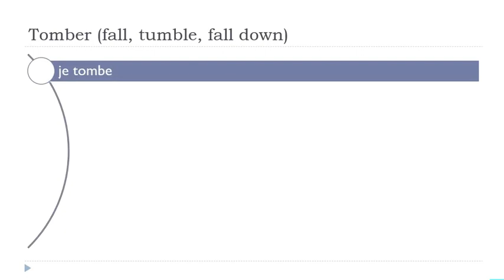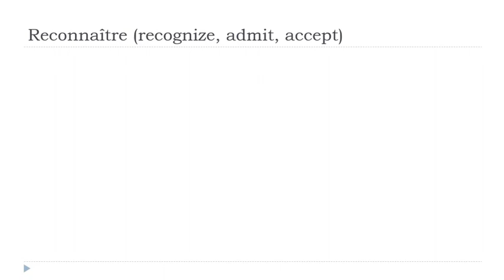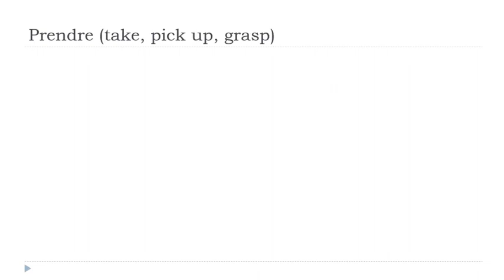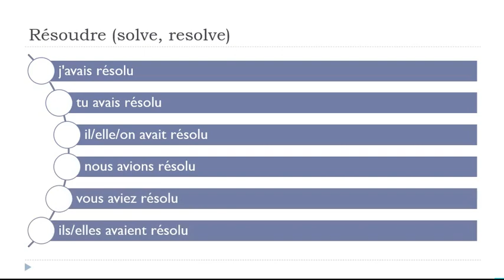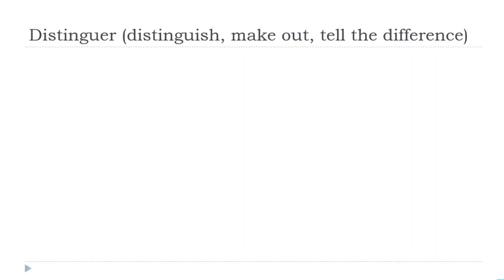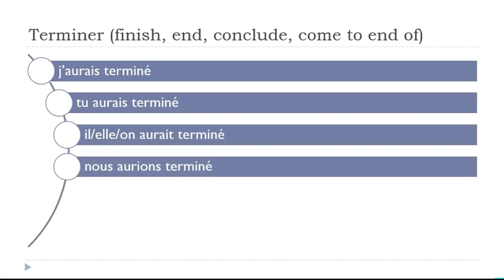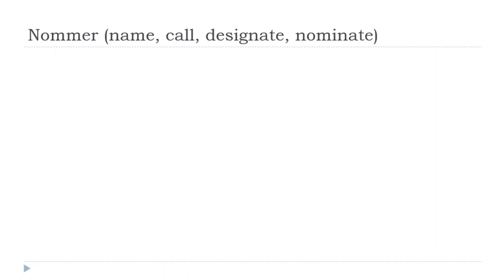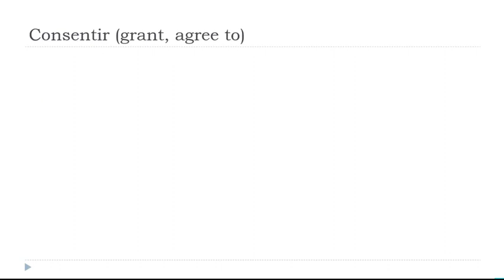每天30分钟的法语发音练习 # 349